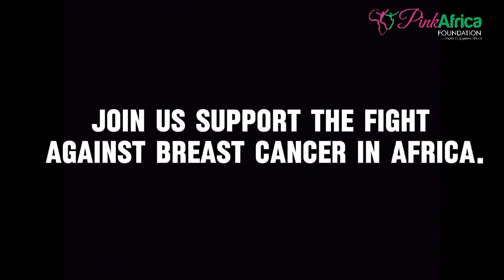Dr Gbenga Kajogbola, CMD, ASI Ukpo Cancer Centre, lends voice to the fight against breast cancer